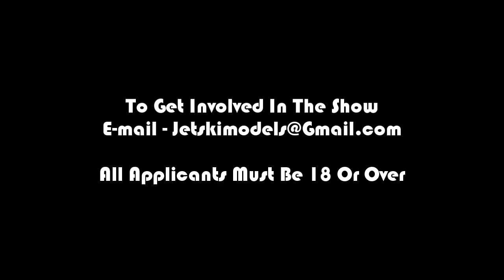SNEAKBO'S - JETSKI MODELS PROMO (NEW ONLINE SHOW)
Sneakbo and Jetski Wave have linked up with Quason Matthews to bring you a new online show. Sneakbo is looking for the best up and coming models in the country to be part of his exclusive group ''The Jetski Models'' - The girls have one week to complete several tasks and survive the elimination stages to become the best. This show will maximize the girls exposure and open new doors for them in the modelling industry. We're looking for girls with big personalities and a hunger to win. Get involved by e-mailing a photo of yourself with your name and age to: - you must be 18 years of age or older. Closing Date: 25th July. Have you got what it takes?